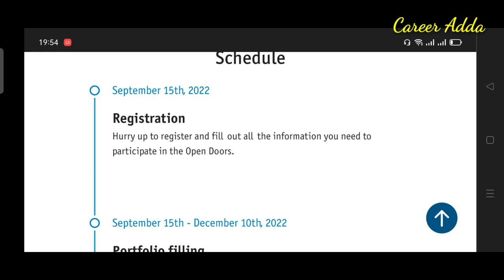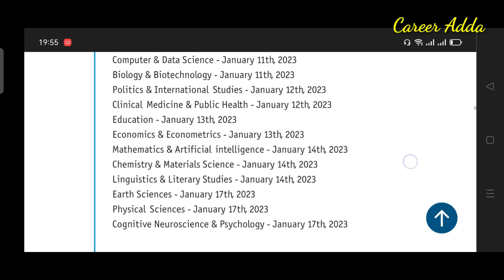রাশিয়ান ওপেন ডোর স্কলারশিপ সম্পর্কিত বিস্তারিত - IELTS /TOFEL is not mandatory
বাংলাদেশী ও ইন্ডিয়া  সহ অন্যরাও এই সনামধন্য স্কলারশিপ এ আবেদন করতে পারেন ।